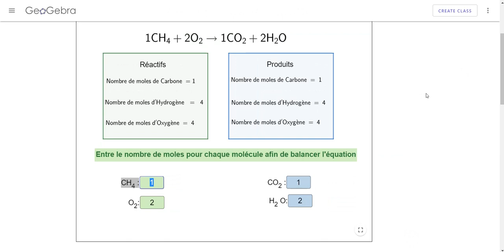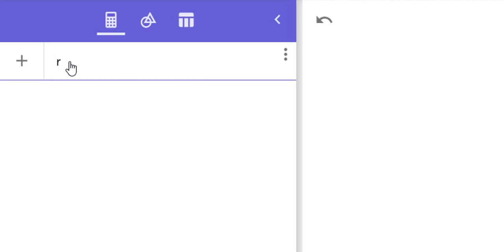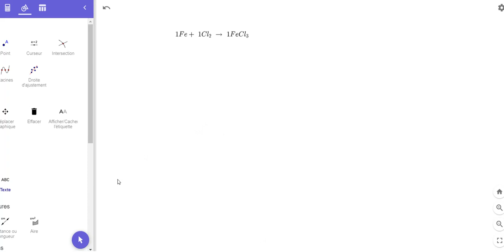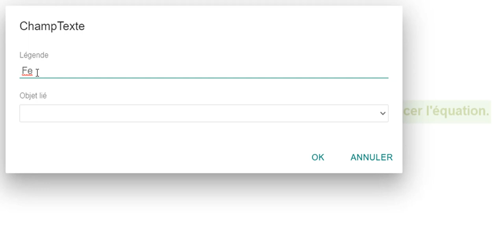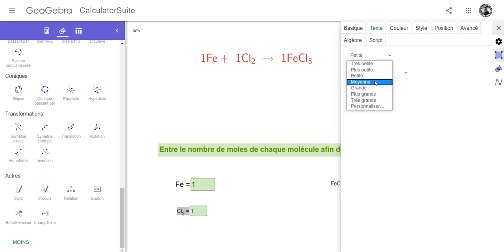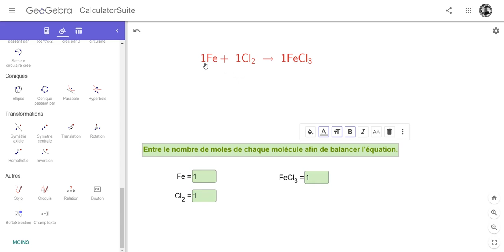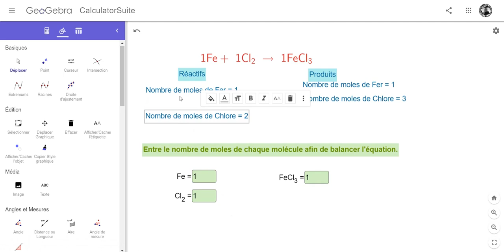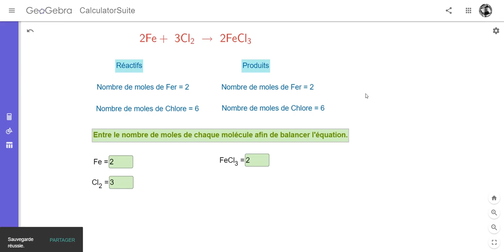Programmer une activité pour balancer une équation chimique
Tutoriel pour apprendre à créer une activité interactive avec GeoGebra. L'activité vise le balancement d'une équation chimique.